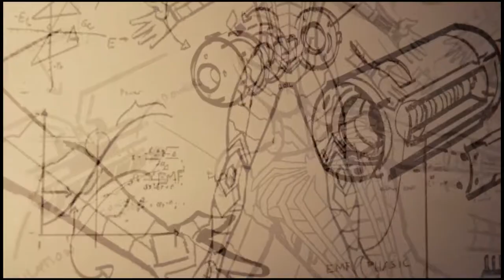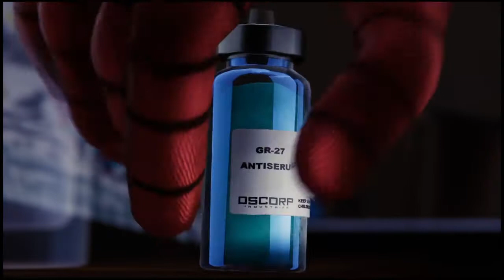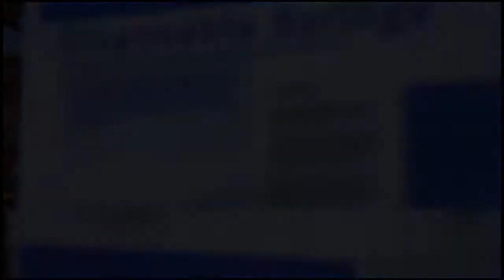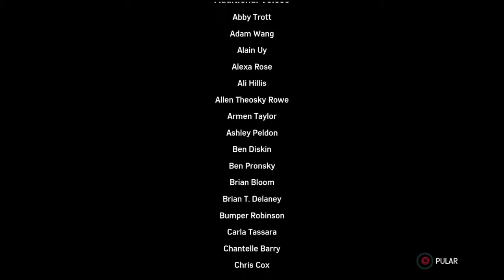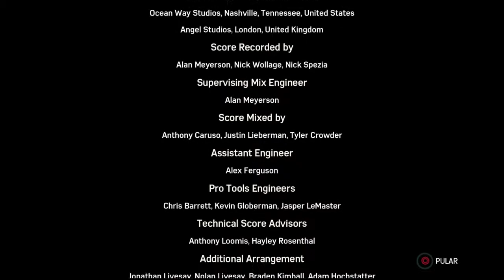Spider Man Final Épico confronto de filme a escolha mais dolorosa que já vi num jogo emoção demais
UM NOVO TRAJE TECNOLOGICO!